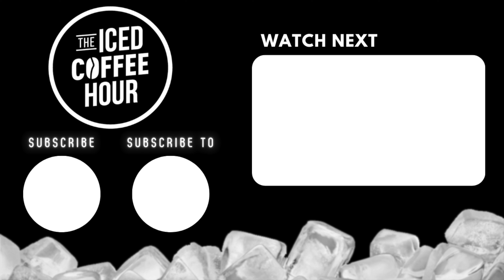David Pakman On Biden's "Jacked Up" State Of The Union Address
Video From ►”"The End Of Donald Trump!" Exposing The Lies, Greed, and Fraud Of 2024 | David Pakman”